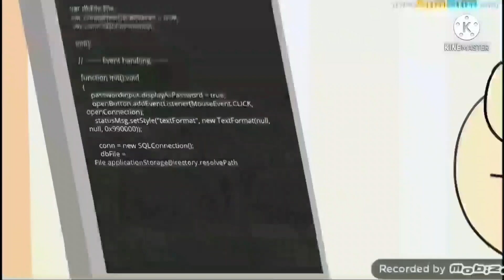Juicy Juice's Abstract Number Count - 19